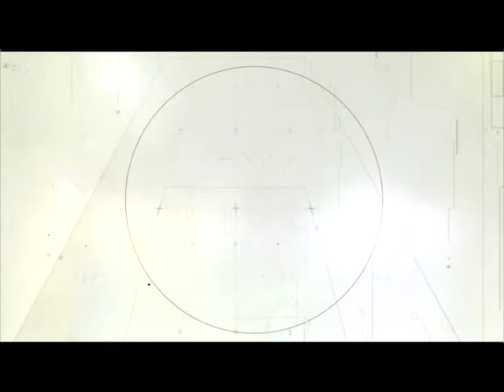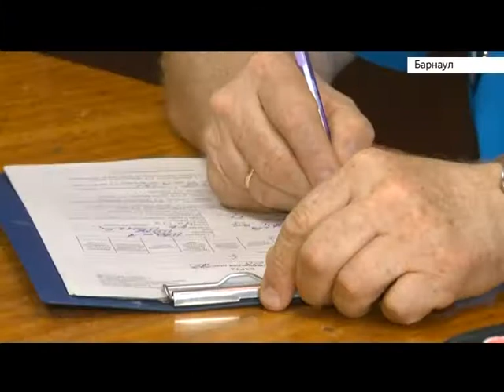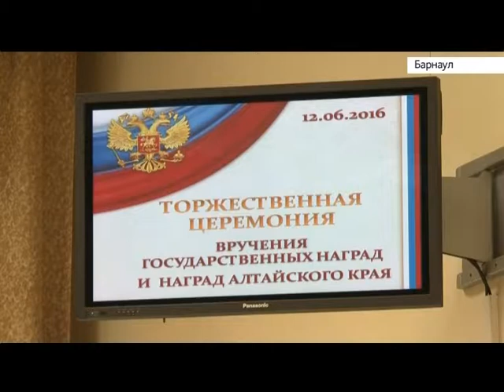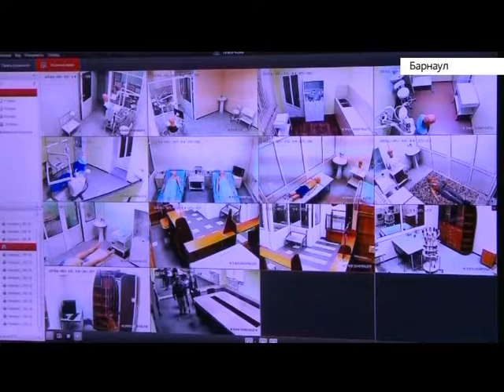Ваш вопрос 15.06.2016